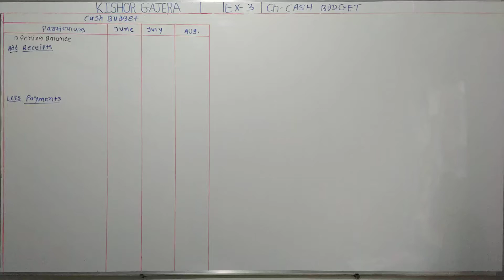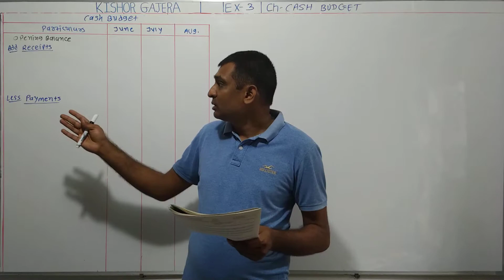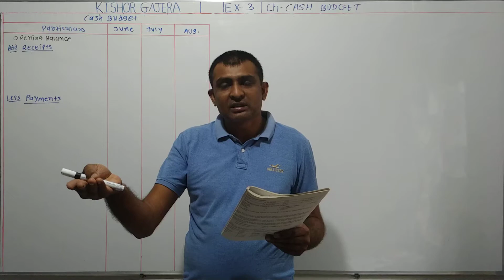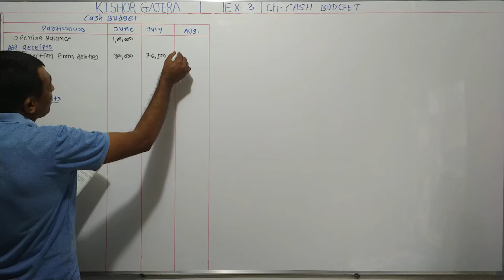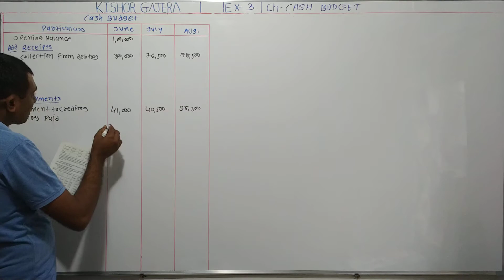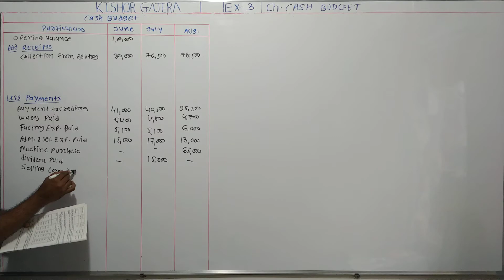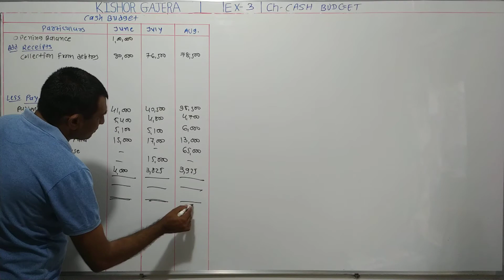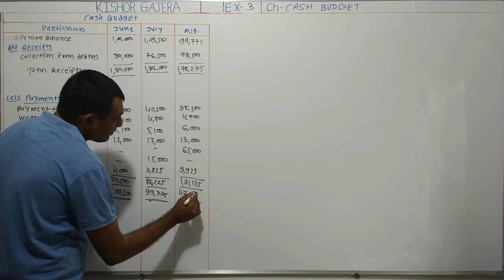#3 | Cash Budget | કેશ બજેટ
sums
examples
illustration
દાખલા
એકાઉન્ટ
account
accountancy
management account
financial account
costing account
taxation account
corporate account
advance accounting and auditing
COMMERCE
b. com
m. com
C.A.
C.S.
B.B.A
B.C.A.
F.Y.B.COM
S.Y.B.CIM
T.Y.B.COM
M.COM.PART-1
M.COM.PART-2
B.COM. SEM-1
B.COM. SEM-2
B.COM. SEM-3
B.COM. SEM-4
B.COM. SEM-5
B.COM. SEM-6
M.COM.SEM-1
M.COM.SEM-2
M.COM.SEM-3
M.COM.SEM-4
VNSGU
BKNMU
MS UNIVERSITY
SAURASHTRA UNIVERSITY
GUJARAT UNIVERSITY
BHAVNAGAR UNIVERSITY
PATAN UNIVERSITY
GUJARAT UNIVERSITY
AHMADABAD UNIVERSITY
JUNAGADH UNIVERSITY
METHOD
GUJARATI MEDIUM
ENGLISH MEDIUM
ગુજરાતી મીડીયમ
college
videod/1f3lv4sXtto4vED1PIwe4KPemiom4Ng-n/view?usp=drivesdk
sums
examples
illustration
દાખલા
એકાઉન્ટ
account
accountancy
management account
financial account
costing account
taxation account
corporate account
COMMERCE
b. com
m. com
C.A.
C.S.
B.B.A
B.C.A.
F.Y.B.COM
S.Y.B.CIM
T.Y.B.COM
M.COM.PART-1
M.COM.PART-2
B.COM. SEM-1
B.COM. SEM-2
B.COM. SEM-3
B.COM. SEM-4
B.COM. SEM-5
B.COM. SEM-6
M.COM.SEM-1
M.COM.SEM-2
M.COM.SEM-3
M.COM.SEM-4
VNSGU
BKNMU
MS UNIVERSITY
SAURASHTRA UNIVERSITY
GUJARAT UNIVERSITY
BHAVNAGAR UNIVERSITY
PATAN UNIVERSITY
GUJARAT UNIVERSITY
AHMADABAD UNIVERSITY
JUNAGADH UNIVERSITY
સરદાર પટેલ યુનિવર્સિટી
METHOD
GUJARATI MEDIUM
ENGLISH MEDIUM
ગુજરાતી મીડીયમ
college